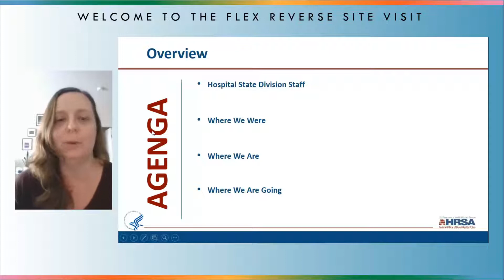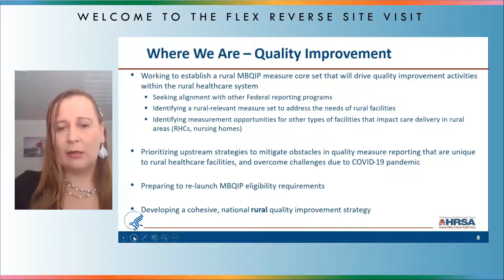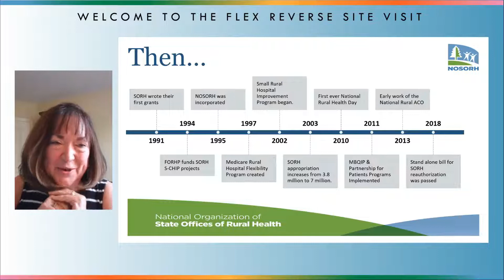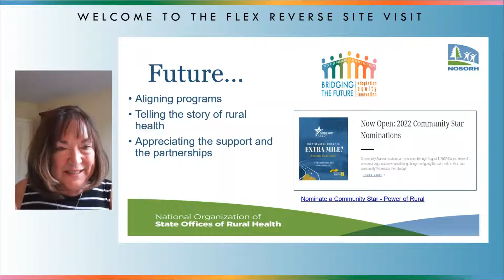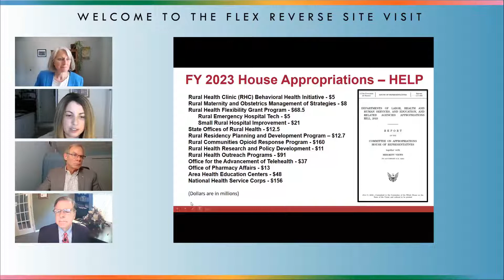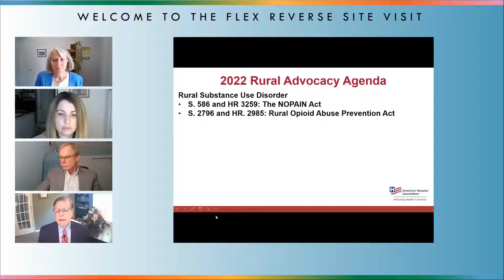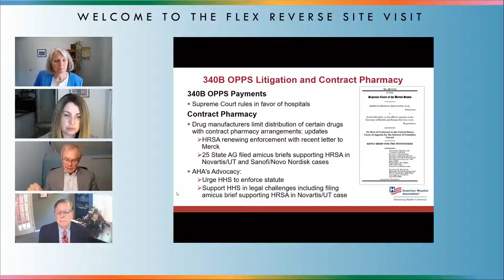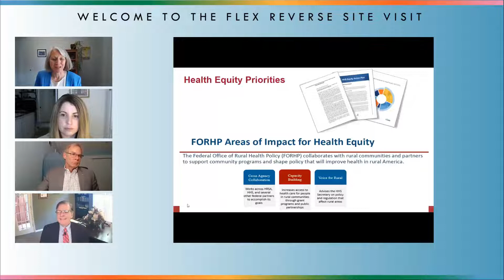Welcome Day Two and Federal Regulatory Updates Panel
2022 Virtual Reverse Site Visit (RSV) Plenary Welcome Day Two
Speakers from The Federal Office of Rural Health Policy, The American Hospital Association, and the National Rural Health Association with present policy and regulatory updates as well as this year's Calico Award Winner.  At the conclusion of this presentation, participants will be able to: · Identify opportunities and mitigate challenges for rural safety net providers in the current state of health care policy and regulations with the ever-changing environment